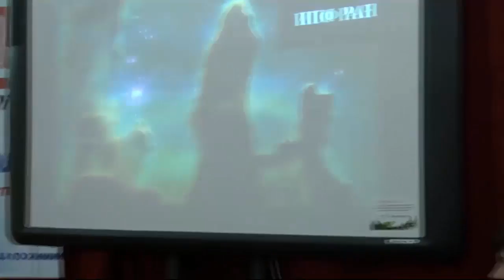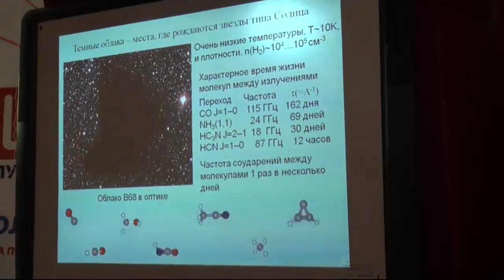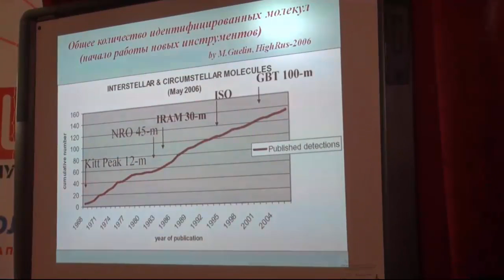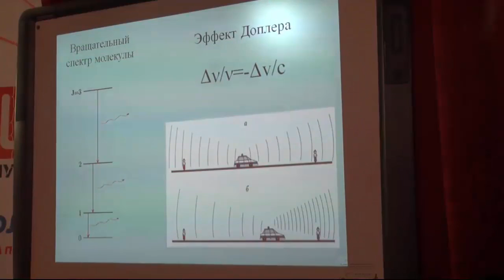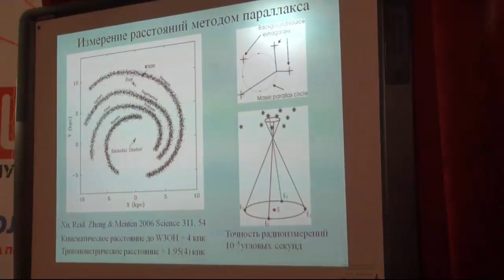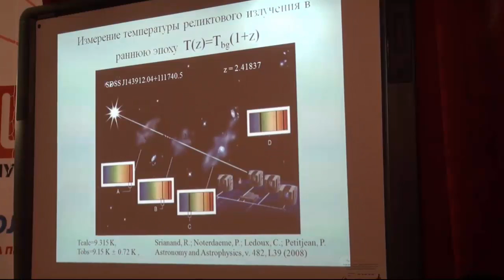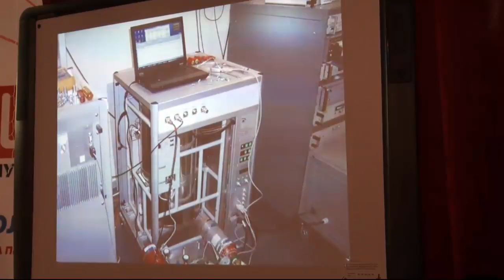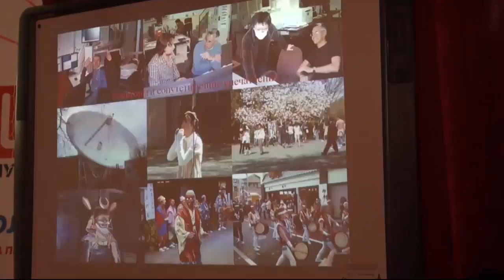Что могут рассказать молекулы о Вселенной. Лекция А В Лапинова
Что могут рассказать молекулы о Вселенной.
ЗнаниеНН